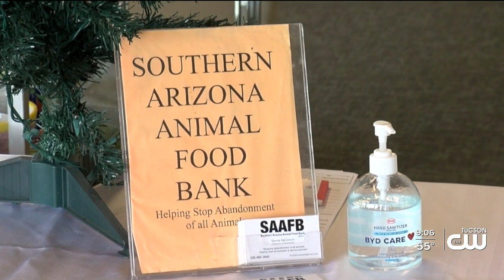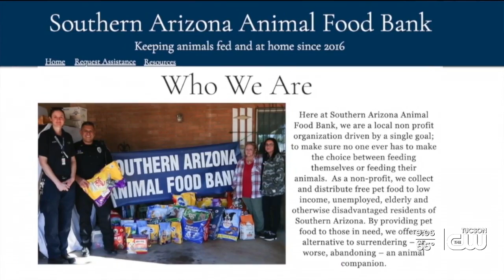Animal Food Bank Donations